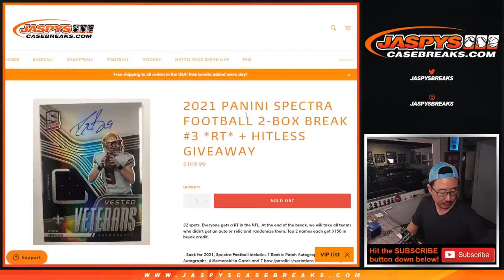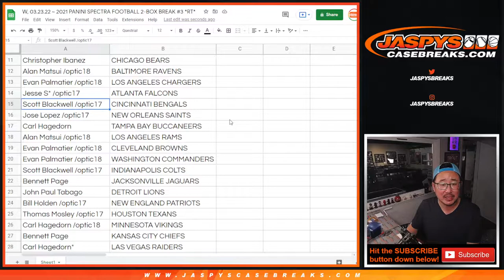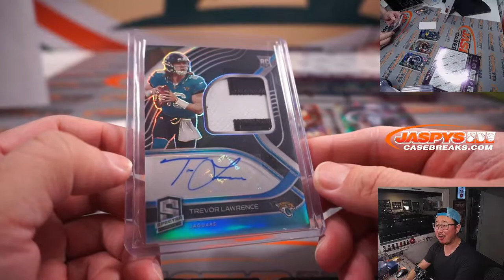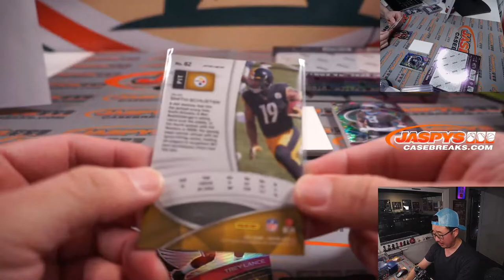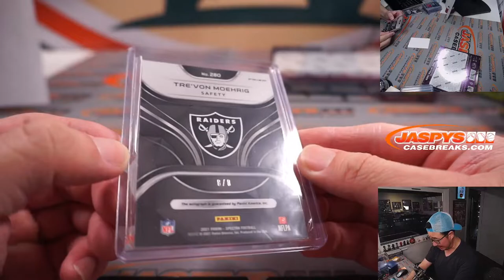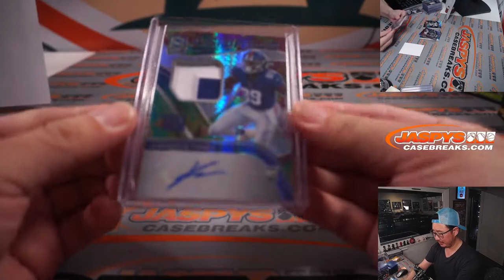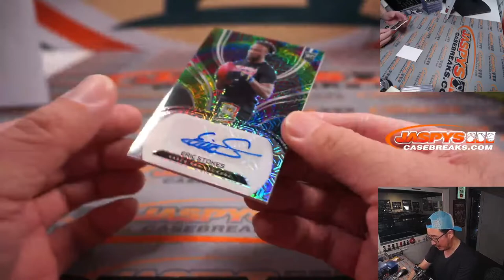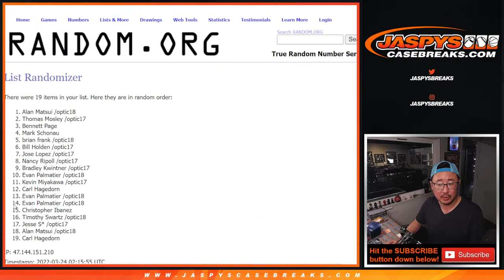W, 03.23.22 ~ 2021 PANINI SPECTRA FOOTBALL 2-BOX BREAK #3 *RT*